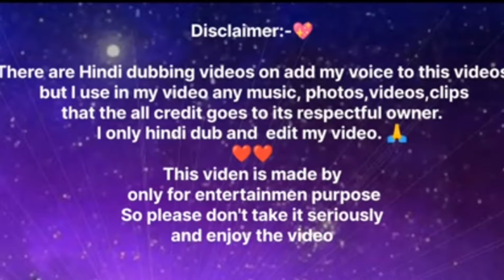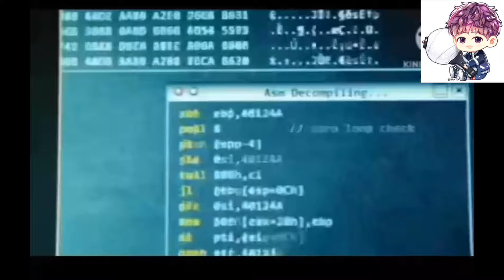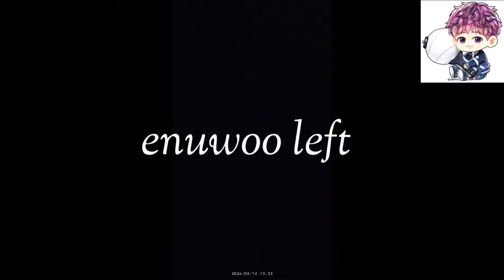❤jikook dance performance🥰❤️ Lisa jimin ki fight ||💓contract marriage 💞part19💜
❤jikook dance performance🥰❤️||💓contract marriage 💞part19💜